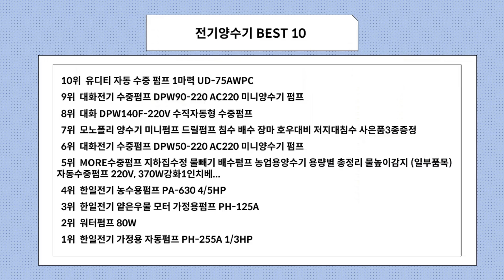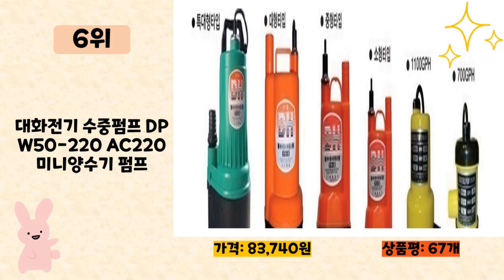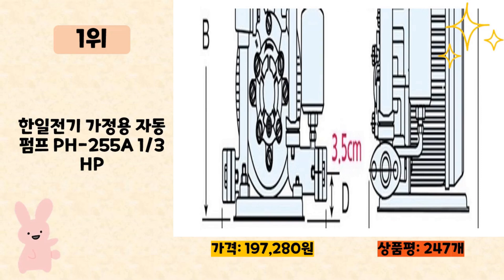전기양수기 사기 전에 이 영상 먼저 보세요! 2024년 인기 많은 전기양수기 추천 TOP10 / 구매후기, 판매량, 가격이 모두 반영된 최신 순위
2024년 판매량이 높은 전기양수기 추천 TOP10을 소개합니다.

♥10위   유디티 자동 수중 펌프 1마력 UD-75AWPC  [  141,730원  ]

♥9위   대화전기 수중펌프 DPW90-220 AC220 미니양수기 펌프  [  91,790원  ]

♥8위   대화 DPW140F-220V 수직자동형 수중펌프  [  132,650원  ]

♥7위   모노폴리 양수기 미니펌프 드릴펌프 침수 배수 장마 호우대비 저지대침수 사은품3종증정  [  16,800원  ]

♥6위   대화전기 수중펌프 DPW50-220 AC220 미니양수기 펌프  [  83,740원  ]

♥5위   MORE수중펌프 지하집수정 물빼기 배수펌프 농업용양수기 용량별 총정리 물높이감지 (일부품목) 자동수중펌프 220V, 370W강화1인치베...  [  38,790원  ]

♥4위   한일전기 농수용펌프 PA-630 4/5HP  [  181,380원  ]

♥3위   한일전기 얕은우물 모터 가정용펌프 PH-125A  [  165,990원  ]

♥1위   한일전기 가정용 자동펌프 PH-255A 1/3HP  [  197,280원  ]